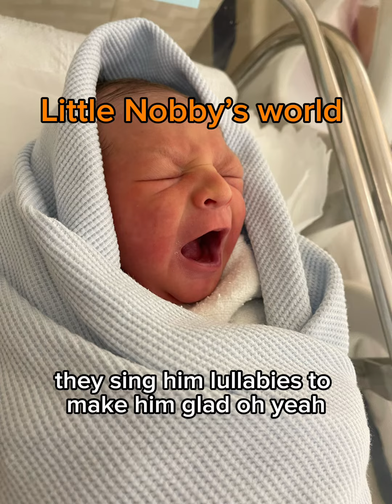LITTLE NOBBY’s WORLD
Hi…I’m Ronette Jenkins, a wife of Glyn and a mother of a very gorgeous little boy call Nobby, a furr mom of 12 yrs old Oreo our Norwegian forest cat, I am sharing to you my motherhood journey as a first time mom despite of my age 40+,  I hope will inspire you if  have any questions or suggestions, you’re free to drop your comment below my video of direct message me on my

* VLOGGING CAMERA, MOBILE PHONE I USED

APPLE IPHONE XR  (128GB) - Yellow

GoPro HERO8 Black - Waterproof 4K Digital Action Camera with Hypersmooth Stabilisation, Touch Screen and Voice Control - Live HD Streaming

Canon Powershot G7 X Mark II Digital Camera Camera - Vlogging Camera with Full HD 60p movies, flip-up screen with superfast autofocus, 5-axis stabilisation, 20.1 Megapixels

Please visit check my other social medial acct.